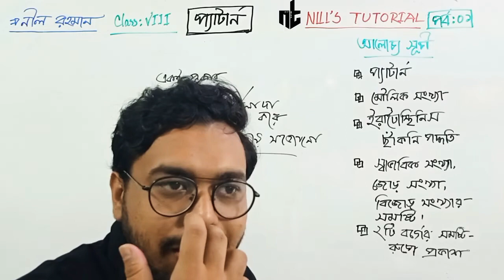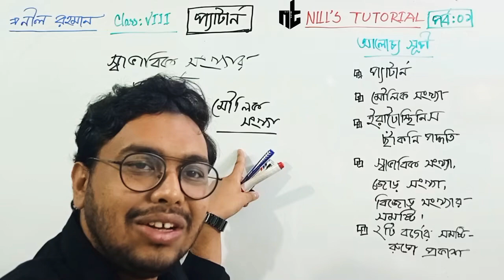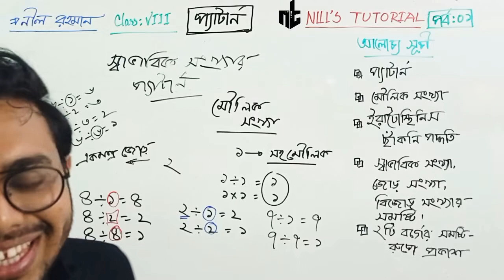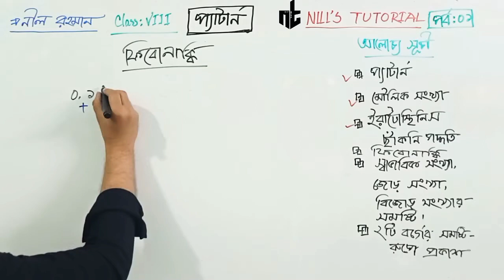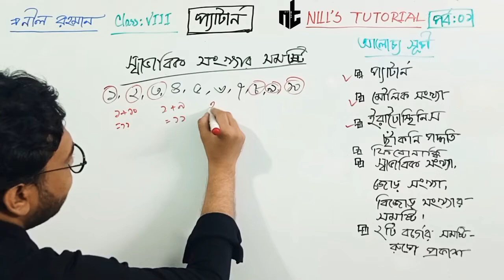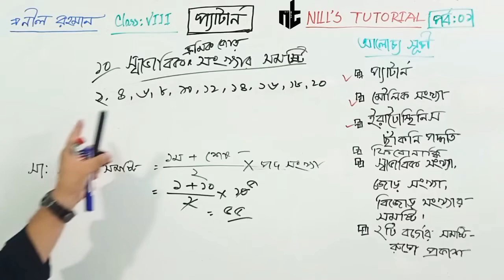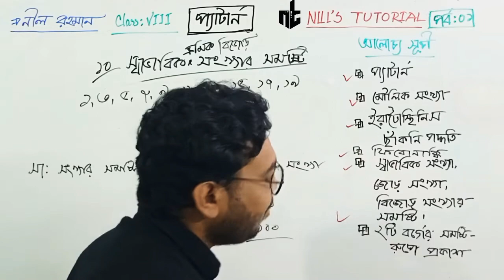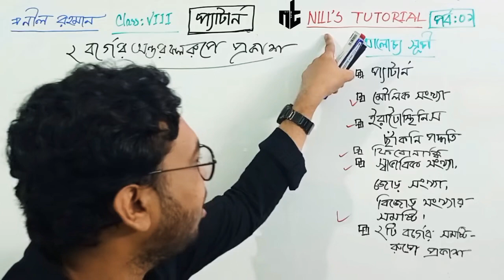প্যাটার্ন! অষ্টম শ্রেণি!১ম অধ্যায়!(পর্বঃ০১)!PATTERN!JSC MATH CHAPTER:01(PART:01)CLASS EIGHT MATH,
প্যাটার্ন কী???
অষ্টম শ্রেণির গণিত এর ১ম অধ্যায়। এ অনুশীলনী টির সম্পর্কে আগে কোন আলোচনা করা হয় নি। আর পরেও নেই। এটি মূলত মানসিক দক্ষতার গণিতের মতোই। আর এক প্রাকার ধারার ও গণিত এর মতোই।
এই অধ্যায় টির চমৎকার কিছু গণিত আছে যা অষ্টম শ্রেণির ছাত্র ছাত্রীদের গণিতের প্রতি আলাদা একটা ভালোলাগা জাগাতে বাধ্য। এছাড়াও চাকুরী পরীক্ষায় মানসিক দক্ষতার একটা বিশাল প্রভাব লক্ষণীয়। পরবর্তী তে ধারার গণিতেও এ অনুশীলনীর কিছু গণিত সহায়ক ভূমিকা রাখবে।
সব মিলিয়ে গণিতের কিছু নতুন ধারণা অর্জনের জন্য অধ্যায় টি অধিকতর গুরত্বপূর্ণ।
আমি এই ক্লাস টি যতো সহজে উপস্থাপন করা যায় তার চেষ্টা করেছি। আশা করছি উপকৃত হবেন। ইনশাআল্লাহ।

JSC_MATH_1ST_CHAPTER_PATTERN